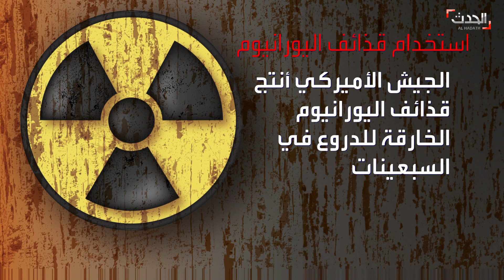أميركا تعتزم إرسال قذائف "يورانيوم منضب" إلى أوكرانيا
أميركا تعتزم إرسال قذائف "يورانيوم منضب" إلى أوكرانيا.. هل تُعد من الأسلحة النووية أو الكيميائية؟

لمعرفة أحدث المستجدات.. عبر البث المباشر من هنا ⤵